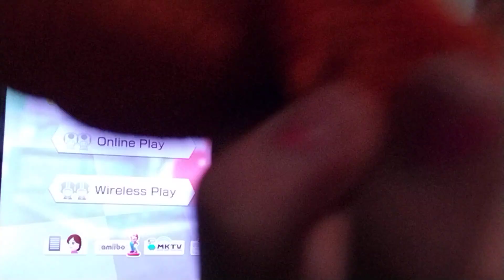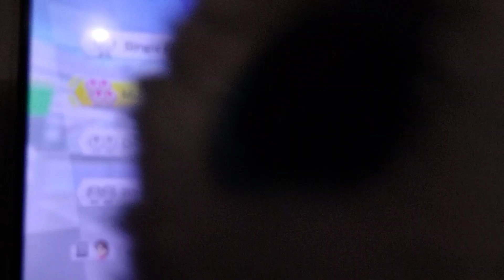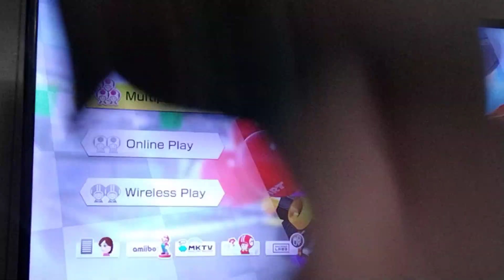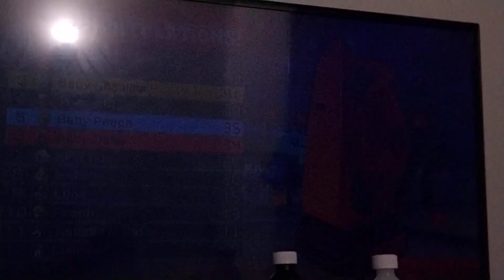February 17, 2023